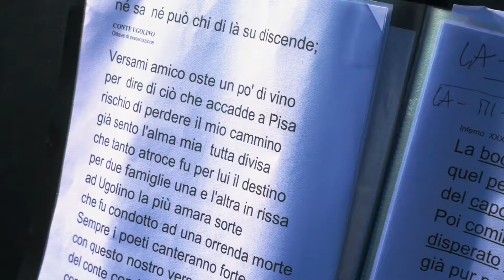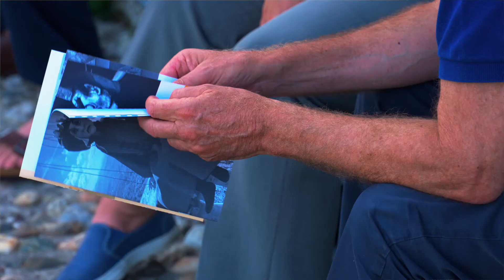LA BANDADANTE con Ambrogio Sparagna e Davide Rondoni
CON I SOLISTI DELL'ORCHESTRA POPOLARE ITALIANA DELL'AUDITORIUM PARCO DELLA MUSICA DI ROMA
DAVIDE RONDONI poeta
AMBROGIO SPARAGNA voce, organetto
ANNA RITA COLAIANNI voce
RAFFAELLO SIMEONI voce, chitarra
MARCO IAMELE zampogna, ciaramella, flauti
ERASMO TREGLIA ghironda, violino, ciaramella
Torna alla Terrazza del Mosè Ambrogio Sparagna con una carovana artistica che si mette in viaggio per la penisola coinvolgendo nel suo itinere artistico suonatori, cantanti, attori, poeti. Lo spettacolo è un omaggio a Dante e al suo viaggio d'amore e di mistero utilizzando nel concerto le terzine della sua poesia e cantandole nello stile della tradizione popolare degli Appennini.

Il repertorio è costituito da brani originali di Ambrogio Sparagna ispirati ad alcuni dei passi più celebri o meno noti della Divina Commedia.
Si canta di Ulisse, di Paolo e Francesca, di Cacciaguida, del Conte Ugolino alternandosi agli originali componimenti poetici di Davide Rondoni per dare vita a una coralità che propone un omaggio a più voci al Sommo Poeta.

Ogni tappa è un'occasione per riscoprire pagine di poesia, i timbri musicali della tradizione, le voci popolari e per cantare tutti insieme i vari tipi danteschi. In scena gli strumenti musicali della tradizione, dall'organetto alla zampogna, dai flauti pastorali alla ghironda, dalla conchiglia ai corni e le voci possenti e armoniose dell'ensemble per ricreare l'atmosfera sonora di un'aia o di un focolare contadino, di una festa campestre o di un incontro durante la transumanza.

Dante è lì, in questi momenti di festa o più privati, come testimone delle umane vicende e come ispiratore di una autentica arte popolare.
E Sparagna e Rondoni, anche lui amico del festival da tempo, riportano al centro della scena un protagonista assoluto della cultura italiana.